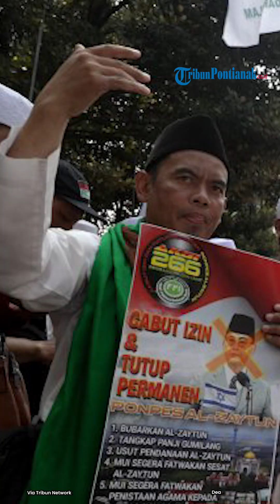🔴 Hari Ini Polisi Periksa Dua Petinggi Perusahaan SBMK soal Dugaan TPPU Panji Gumilang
Bareskrim Polri menjadwalkan pemeriksaan terhadap dua orang saksi terkait dugaan tindak pidana pencucian uang (TPPU), pimpinan Pondok Pesantren Al-Zaytun, Panji Gumilang.

Pada pemeriksaan hari ini, Rabu (26/7/2023), penyidik Direktorat Tindak Pidana Ekonomi Khusus menjadwalkan dua petinggi PT Samudra Biru Mangun Kencana (SBMK).

Meski begitu, Ramadhan tak menjelaskan lebih detil soal hubungan antara keduanya dengan Panji Gumilang.

Dia hanya memastikan jika kedua petinggi perusahaan tersebut diperiksa guna mendalami dugaan TPPU Panji Gumilang.

Seperti diketahui, Bareskrim Polri menaikan status kasus dugaan penistaan agama pimpinan Pondok Pesantren (Ponpes), Panji Gumilang dari penyelidikan ke penyidikan.

Hal ini setelah penyidik melakukan gelar perkara setelah Panji Gumilang diperiksa di Bareskrim Polri, Jakarta, Senin (3/7/2023) malam.

Selain penistaan agama, polisi menemukan adanya tindak pidana lain selain penistaan agama yakni ujaran kebencian hingga penyebaran berita bohong dari hasil gelar perkara.

Selanjutnya, Menteri Koordinator Bidang Politik Hukum dan Keamanan Mahfud MD mengatakan pihaknya telah menyampaikan laporan baru kepada Polri terkait dugaan tindak pidana pencucian uang (TPPU).

Mahfud mengatakan sebanyak 145 dari 367 rekening terkait kegiatan Al Zaytun dan Panji Gumilang.

Dalam laporan yang telah disampaikan kepada Polri tersebut, kata Mahfud, disebutkan juga sejumlah tindak pidana asal yang diduga terkait.

Tindak pidana asal yang diduga terkait tersebut, kata dia, di antaranya penggelapan.

Terbaru, Panji Gumilang juga diadukan terkait dugaan penyalahgunaan zakat di ponpes Al-Zaytun itu.

Dia diadukan oleh perwakilan Forum Indramayu Menggugat (FIM) berinisial ASM ke Polres Indramayu pada Senin (17/7/2023) kemarin.

Dalam aduannya, ASM menyertakan bukti berupa tangkapan layar video liputan seorang jurnalis Tv Nasional berinisial AW dan A.

Lalu, tangkapan layar sebuah acara yang disiarkan Tv nasional yang di dalam acara tersebut bersama perempuan yang merupakan mantan wali santri ponpes Al-Zaytun berinisial LS.

Ramadhan melanjutkan dari hasil koordinasi Dittipideksus dengan Dittipidum Bareskrim Polri terkait inventarisasi pelapor didapatkan sejumlah nama.

Terbaru, pihak kepolisian juga mendalami dugaan tindak pidana korupsi dana BOS yang dilakukan Panji.

Penyelidikan ini berdasarkan laporan hasil analisis (LHA) yang diserahkan PPATK ke penyidik.